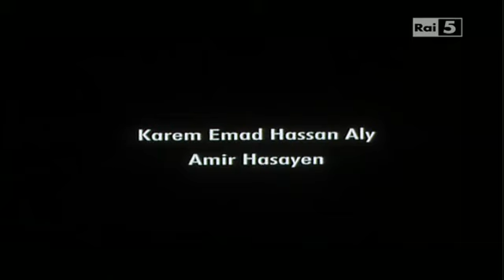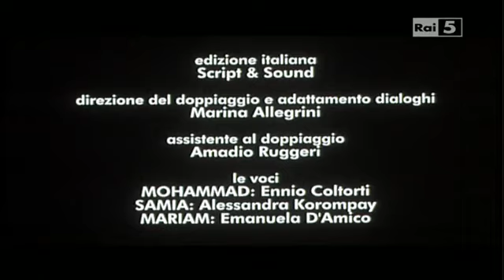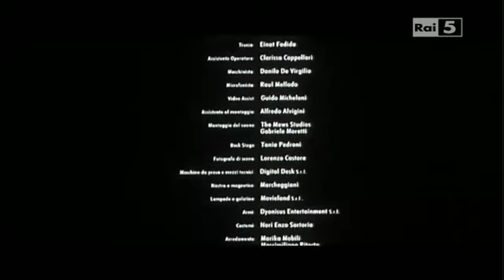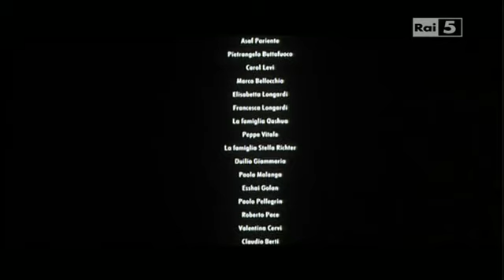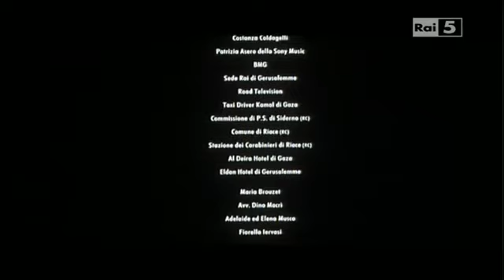Private - Di Saverio Costanzo ( 2004 )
In questa casa vive una famiglia palestinese e musulmana, numerosa, padre madre e diversi figli. Una vita tranquilla, senza sussulti, certo con la paura per quello che accade intorno, e che un giorno potrebbe sconvolgere anche loro
Il che si verifica quando un gruppo di soldati israeliani fa irruzione nella casa e decide di utilizzarla come avamposto, occupando il piano superiore e lasciando alla famiglia solo la cucina, che diventa una sorta di stanza-prigione.
Rivelazione dell'ultimo Festival di Locarno (Pardo d'oro), il film di Saverio Costanzo ha l'indubbio pregio di saper raccontare le dinamiche di un conflitto perenne osservandone i suoi aspetti più nascosti, intimi; è il particolare che si fa universale, perché, come sappiamo, non solo la storia del film è vera, ma potrebbe essere accaduta un numero infinito di volte, o ancora potrà accadere. Private trascende ogni forma di commento morale, concentrandosi sulla situazione in sé, sui risvolti psicologici (tremendi) che provoca nei personaggi, nei bambini soprattutto, scrutando volti sempre fermi e risoluti (mai inespressivi), con una fotografia volutamente ed esemplarmente contrastata e sgranata. Uno stile (iper)realista, che fa largo uso della macchina a mano, nel palese tentativo di trascinare lo spettatore all'interno di quella casa, vivendo uno scontro che diventa, poco alla volta, sempre più difficile da sopportare.
E Private lascia emergere, tra le righe, anche un tiepido accenno, nulla più che uno schizzo abortito, alla possibilità di un dialogo, di un incontro tra due culture che spesso sembra non possano venire a patti, anche quando vorrebbero; un residuo di umanità dei soldati, un lampo di condiscendenza della giovane figlia del capofamiglia verso di loro. Poi tutto ritorna com'è, con i soldati che se ne vanno com'erano venuti, la famiglia che cerca ddi riprendere la propria vita, dopo aver difeso pacificamente, risolutamente, la propria casa.
Ma il finale è lancinante; l'ombra della reiterazione spezza all'improvviso la fragile pace che le immagini precedenti avevano suggerito, instillando in chi guarda un'ovvia, terribile domanda: "Quanto durerà ancora?".
Regia: Saverio Costanzo
Interpreti: Mohammad Bakri, Lior Miller, Areen Omari, Hend Ayoub, Tomer Russo, Marco Alsayi